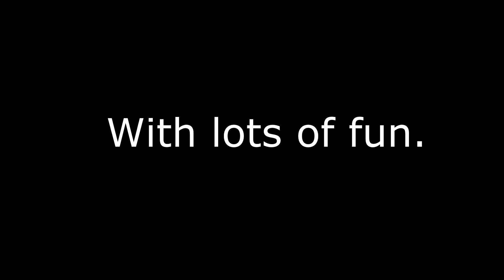My ObjectCon2022 Teaser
This is was to prompted ObjectCon2022.

This video was created in December 14th. I said I will not upload this for now because my channel was still in a break. Now, I upload this. It's a bunch of my show with clips of Object Rashed, and The Only Way To Win.